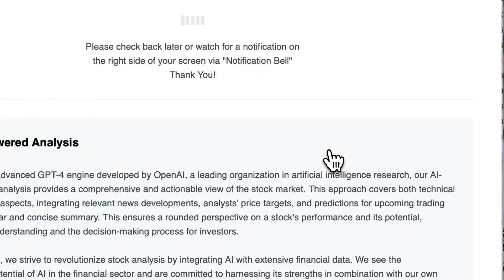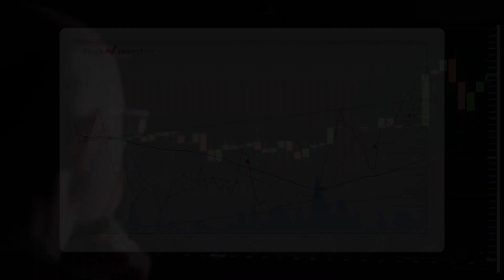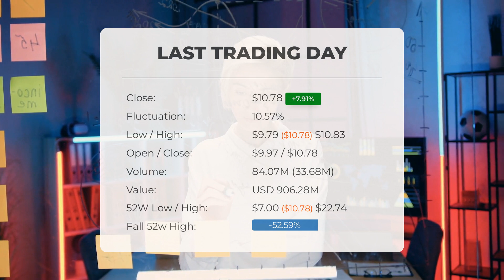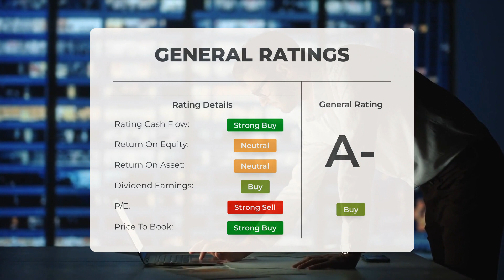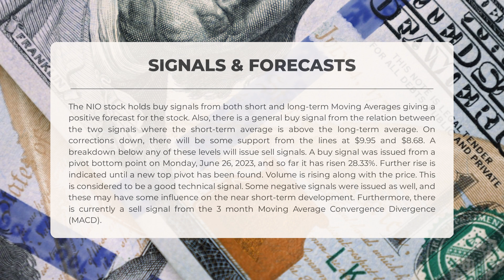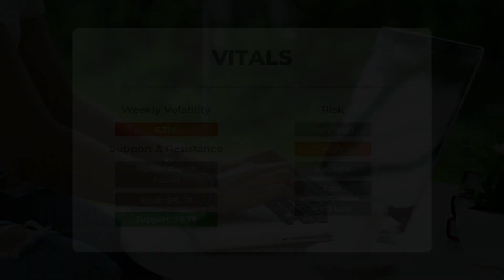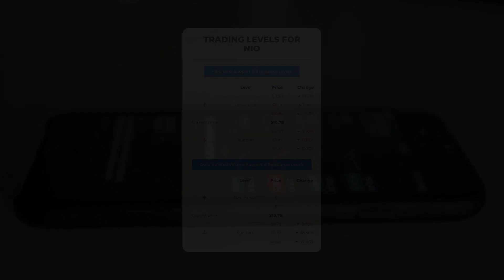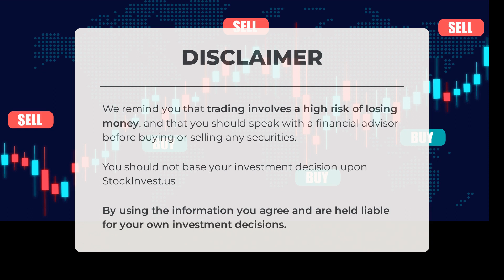NIO's Next Breakthrough: Unveiling Stock Analysis & Price Forecast for Tue - Be Prepared!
NIO price prediction was made for Tuesday, July 11, 2023

  We go over the NIO Inc. stock and give our stock price prediction (NIO). Our NIO stock price analysis and stock price forecast on NIO for Tuesday, July 11, 2023

  NIO Stock Analysis - NIO Stock Price Prediction for Tuesday, July 11, 2023